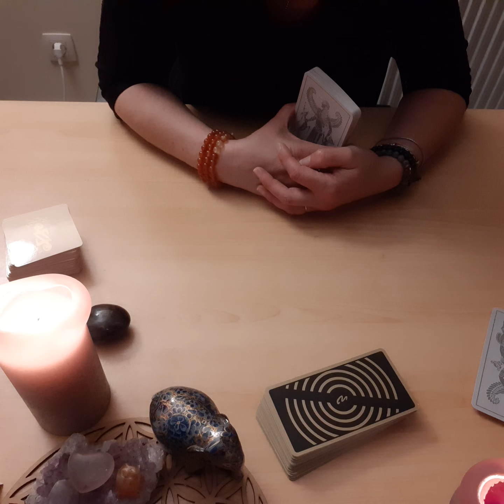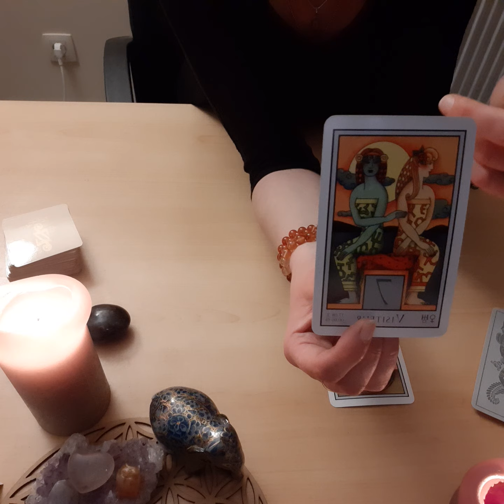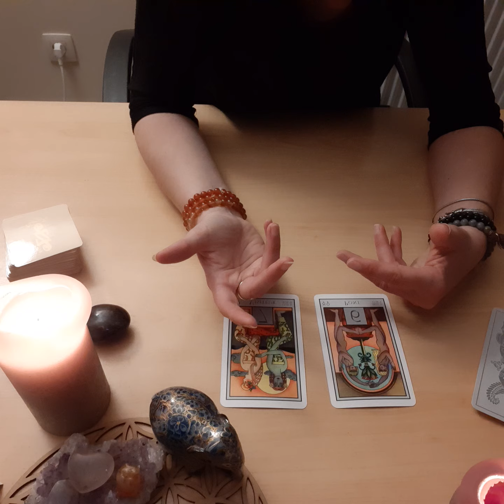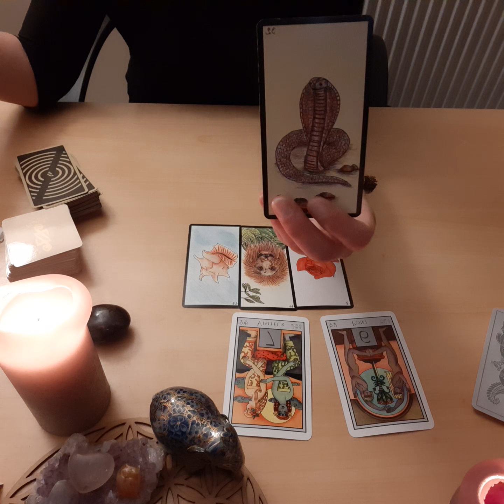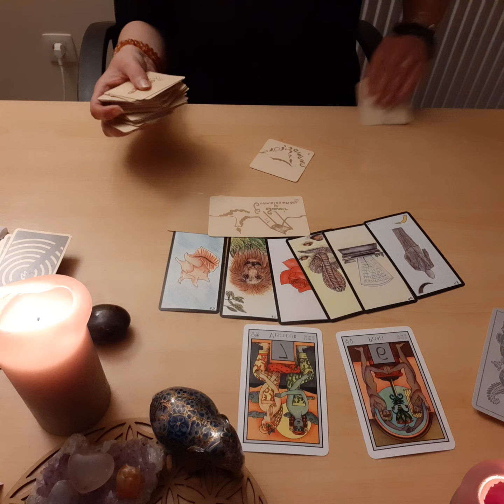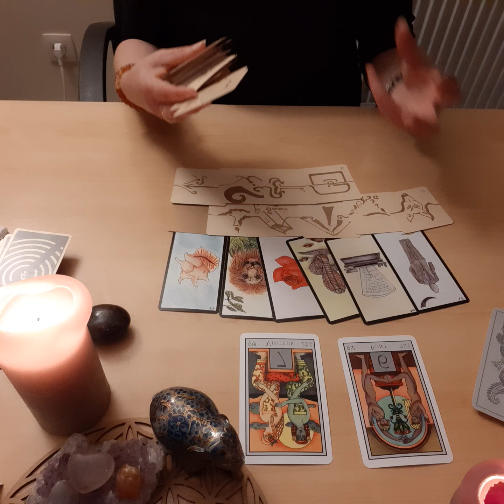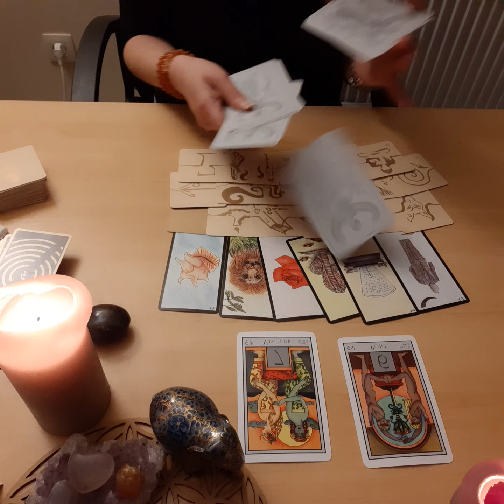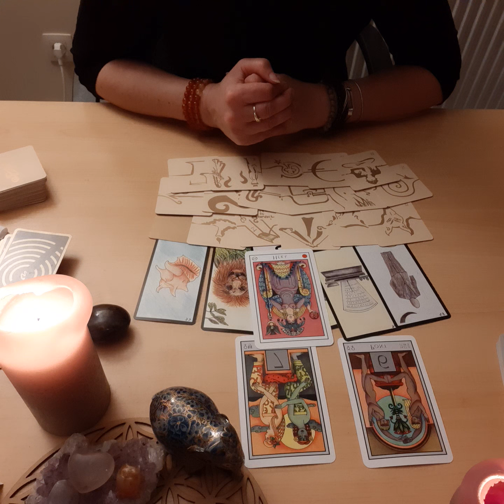Gémeaux ♊ pleine lune 🌕 26 mai 2021... 🙏🧡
Heureuse de vous retrouver et de partager ces guidances de pleine lune 🌕 avec vous.

Merci pour vos likes, vos commentaires, vos messages me vont droit au 🧡

Je vous envoie plein d'énergie positive, de tendresse et d'amour.

On se retrouve bientôt pour les guidances astrologiques du mois de juin...

D'ici là, quoi que vous fassiez, faites le bien

Lou